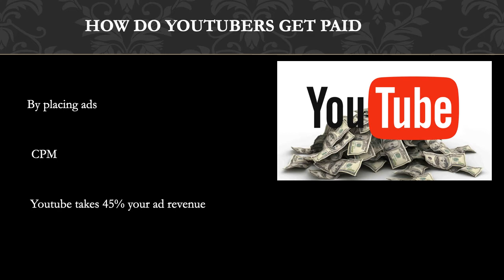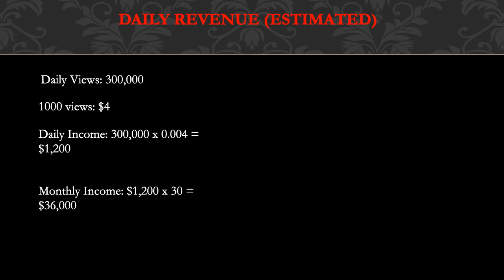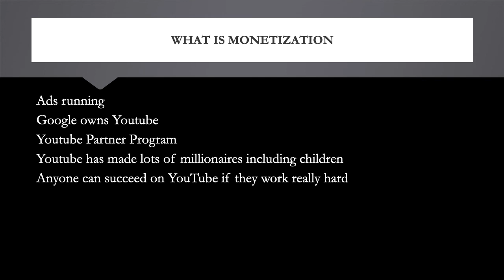How much Bob & Brad make on Youtube